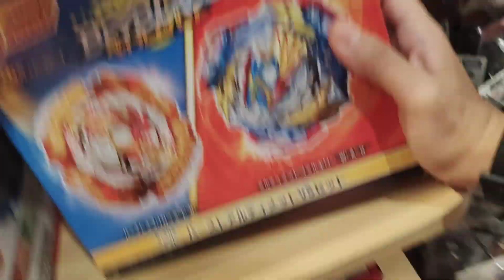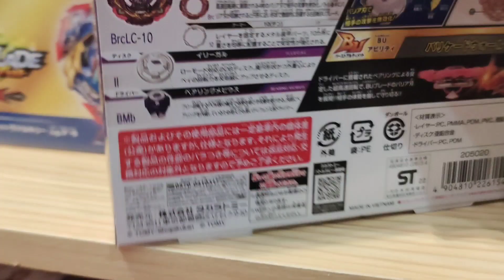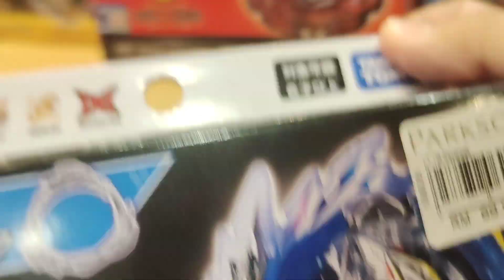Memburu Beyblade Burst di Toy Rus dan Parkson !- beyblade Burst Malaysia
lokasi adalah di ioi city mall guys. Dah tak Banyak pilihan untuk diambil ...